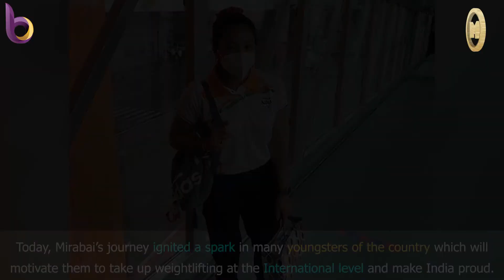Saikhom Mirabai Chanu | The Bold Women 57 | Indian Weightlifter | Mandeep Kaur Sidhu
“If the sport is not an obsession you will never be able to win”- Saikhom Mirabai Chanu.

▬▬◆Which bold woman do you want in the upcoming video?

Item ID:                         P6V3EY4
Registered Project Name:         video
License Date:                    June 26th, 2021